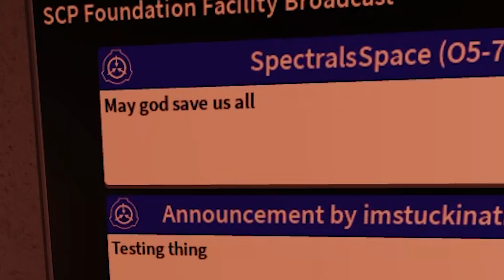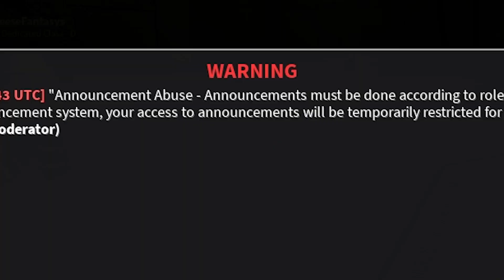Roblox: SCP Security Department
Play SCP Roleplay!